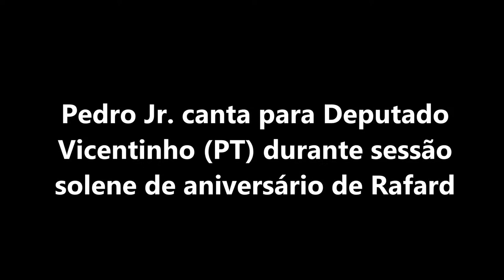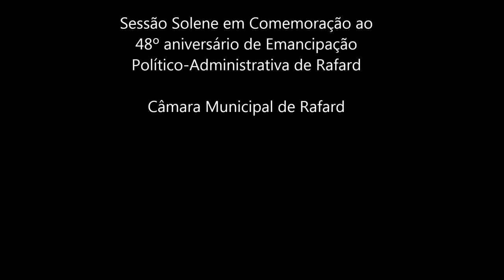Pedro Jr. canta para Deputado Vicentinho (PT)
Durante a sessão solene em comemoração ao 48º aniversário de emancipação político-administrativa de Rafard, o cantor Pedro Jr. cantou para o Deputado Federal Vicentinho (PT), homenageado na ocasião, com o título de Cidadão Rafardense.